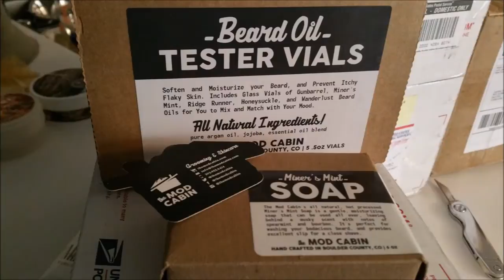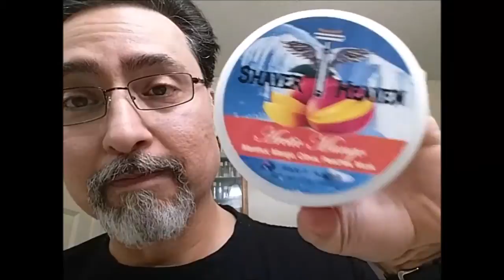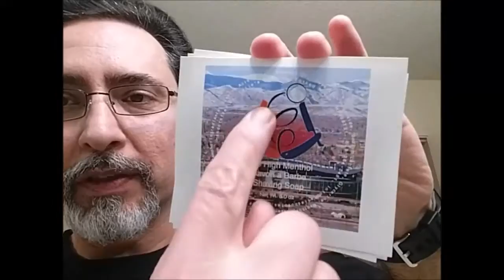Mail Call - recap for Jan 2016 - no music!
Here I am journaling some of my EPIC mail calls for Jan 2016